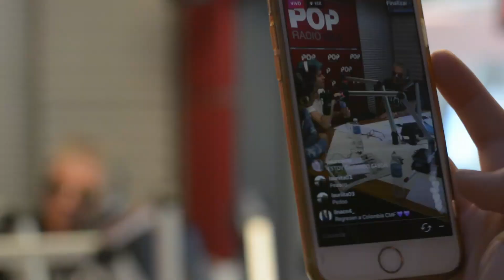Furor por ANCUD en Argentina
Diego y Germán Garmendia están en Argentina palpitando el Club Media Fest y ya están causando revuelo en la ciudad ¿Vos ya los viste?